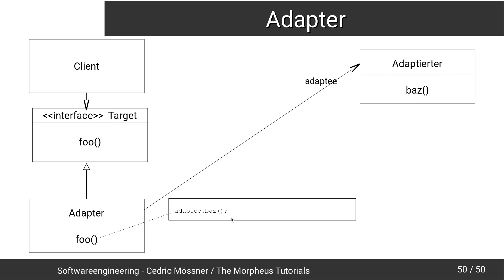Softwareengineering Tutorial #31 - Das Adapterpattern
In diesem Tutorial geht es um das Adapterpattern.